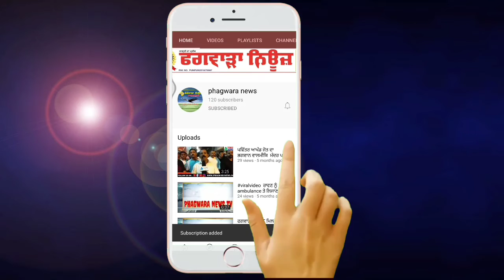ਭਾਰਤੀਯ ਜਨਤਾ ਯੂਵਾ ਮੋਰਚਾ ਕਪੂਰਥਲਾ ਵਲੋਂ ਫਗਵਾੜਾ ਵਿਖੇ ਤਿਰੰਗਾ ਮੈਰਾਥਨ ਯਾਤਰਾ ਦਾ ਕੀਤਾ ਆਯੋਜਨ#phagwaranews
ਭਾਰਤੀਯ ਜਨਤਾ ਯੂਵਾ ਮੋਰਚਾ ਕਪੂਰਥਲਾ ਵਲੋਂ ਫਗਵਾੜਾ ਵਿਖੇ   ਤਿਰੰਗਾ ਮੈਰਾਥਨ ਯਾਤਰਾ ਦਾ ਕੀਤਾ ਆਯੋਜਨ